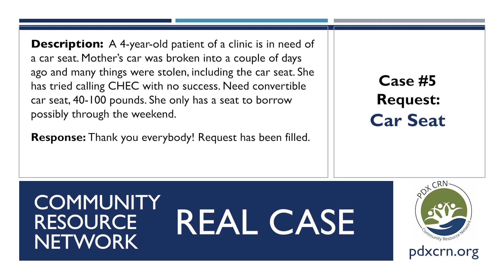Real Case Request: Car Seat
Real Case Request given to the Community Resource Network:
A 4-year old patient of a clinic is in need of a car seat. Mother's car was broken into a couple of days ago and many thinks were stolen, including the car seat.

Watch the video to find out how this case was resolved by the Community Resource Network.

How can the Portland Area Resource Network help you help others?